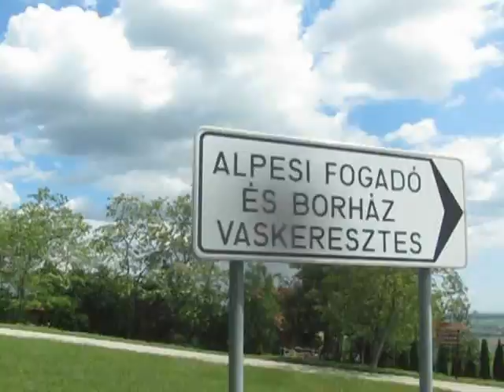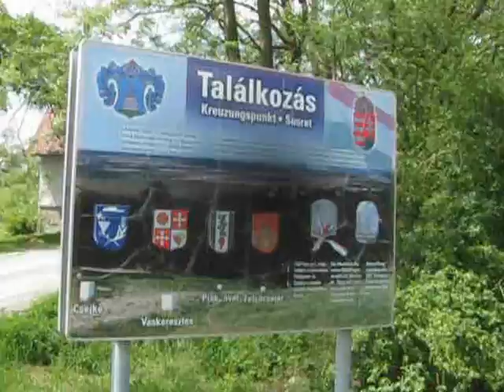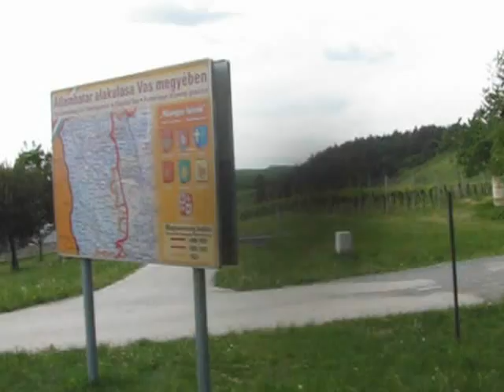2012 Ausztria-Magyarország határ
Felsőcsatár-Vaskeresztes-Eisenberg határ bemutatása, ahol emlékhely is található a határ vonalak helyeiről illetve vissza kapcsolt településekről.